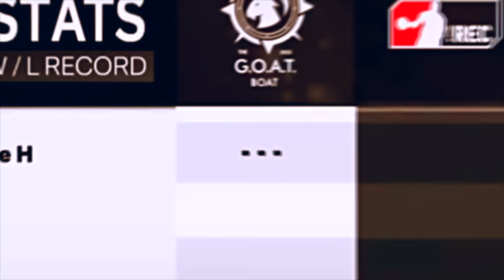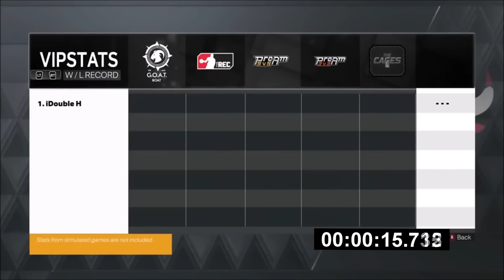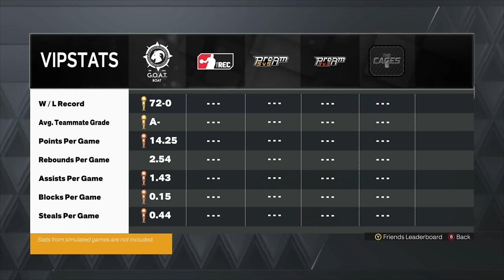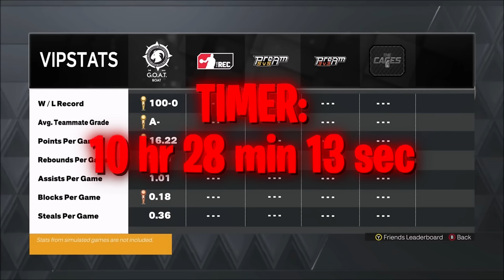How fast can I go 100-0?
In today's video we are going to see how fast I can go 100-0 on NBA2K23. Going 100-0 is a challenge itself, but how fast can I do it, if I do it? All 100 games included in the video, *must watch!

0:00 - Intro
1:40 - Start
3:40 - 1st Close Game
7:13 - 1v1 vs Post Scorer
10:23 - vs 90 win % Post Scorers
13:29 - vs Popular YouTuber
19:45 - 100th Game